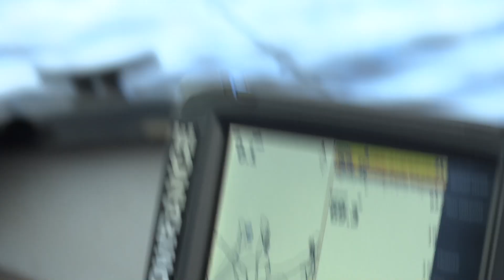WHITE MOOSE WALLEYE ROAD TRIP- New full length episode!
New season full episode from White Moose Wilderness Outpost on Horwood Lake is was a road trip to remember with good buddy Connor Dunn and yours truly dragging bottom bouncers and vertical jigging walleye after walleye and some exciting topwater smallmouth bass to make things even more enjoyable.
A fantastic location for your 2023 fishing vacation. Book yours today!

Extreme Angler TV educates, entertains & inspires viewers with high-impact fishing & showcases techniques, presentations & locations on Bass and Walleye fishing using fast-paced editing and unique camera angles. The series is hosted by Karl Kalonka.  Linear broadcasts on The Sportsman Channel, Sportsman Canada and World Fishing Network.